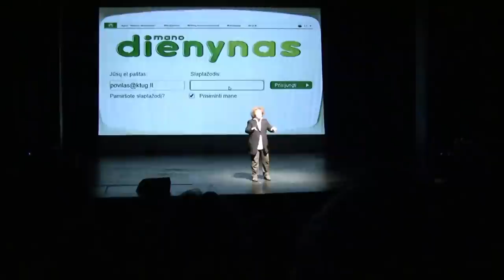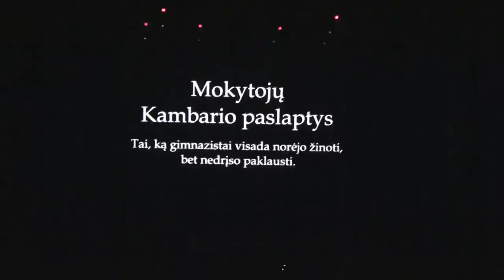KTUG 2014 šimtadienis 3 dalis